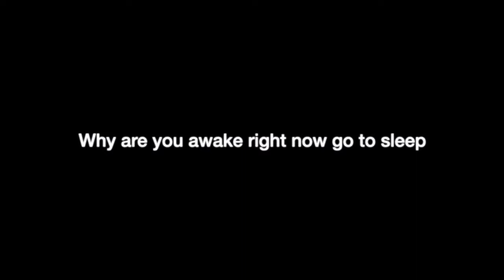why are you awake right now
must credit (prod. jkjmetasco) free for non profit only

dm me to cop a beat

babysantana type beat